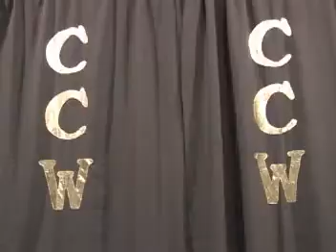Shane McLane vs "SHOWTIME" JB Cool 022407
from the Coastal Championship Wrestling show February FaceOff, 2-24-07, Sebring, Fl.